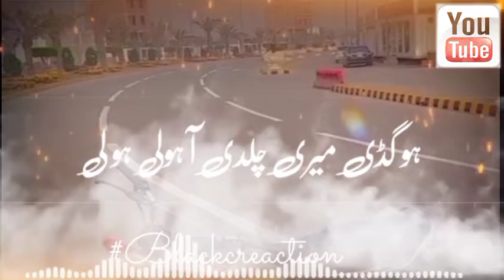Sidu Muse wala new song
اس طرح کی ویڈیو بنانے کے لیے ہمارے اس نمبر پر رابطہ کریں 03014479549